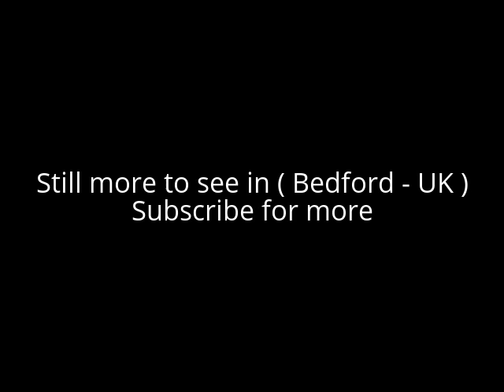Places to see in ( Bedford - UK )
Bedford is the county town of Bedfordshire, England. Bedford was founded at a ford on the River Great Ouse, and is thought to have been the burial place of Offa of Mercia. Bedford Castle was built by Henry I, although it was destroyed in 1224.

Bedford was granted borough status in 1165 and has been represented in Parliament since 1265. It is well known for its large population of Italian descent. Bedford is on the Midland Main Line, with stopping services to London and Brighton operated by Thameslink, and express services to London and the East Midlands operated by East Midlands Trains.

The town of Kempston is adjacent to Bedford, as are the villages of Elstow, Renhold and Ravensden. Wixams is a new town which is being developed to the south of Bedford. Villages in the Borough of Bedford with populations of more than 2,000 as of 2005 were Biddenham, Bromham, Clapham, Elstow, Oakley, Sharnbrook, Shortstown, Wilstead, and Wootton. There are also many smaller villages in the borough. The villages in the borough are popular with commuters to Bedford, and also with people who commute to Milton Keynes, London and towns in Northamptonshire and Cambridgeshire.

Transport in Bedford provides links between the town and other parts of England. Road access to the town is provided by the A6 road. Bedford bus station serves the town of Bedford, The bus station is part owned by the Stagecoach in Bedford and Bedford Borough Council and is situated in the town centre on All Hallows just off Greyfriars.

Alot to see in ( Bedford - UK ) such as :

Whipsnade Zoo
Shuttleworth Collection
The Higgins Art Gallery & Museum
Priory Country Park
Dunstable Downs
Stockwood Discovery Centre
Woburn Abbey
Woburn Safari Park
Wardown Park Museum
The Lodge RSPB reserve
Bedford Park, Bedford
Woodside Farm and Wildfowl Park
Bedford Castle
Whipsnade Tree Cathedral
Stockwood Park
Wardown Park
Shaw's Corner
Emberton Country Park
St Neots Museum
River Lea
Wimpole Estate
Ashridge
Gulliver's Land
Wrest Park
Willen Lakeside Park
Go Ape Woburn Safari Park
Irchester Country Park
Russell Park
Stockgrove Country Park
Harrold-Odell Country Park
College Lake nature reserve
Ouzel Valley Park
Mowsbury Park

( Bedford - UK) is well know as a tourist destination because of the variety of places you can enjoy while you are visiting the city of Bedford . Through a series of videos we will try to show you recommended places to visit in Bedford - UK